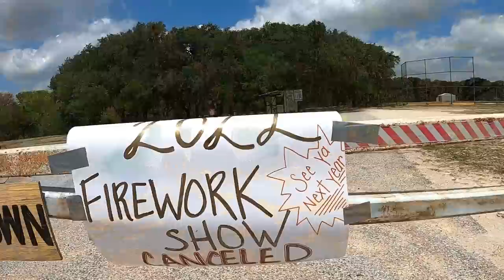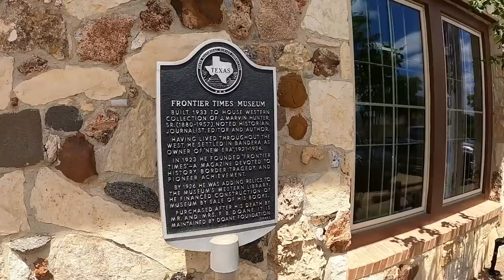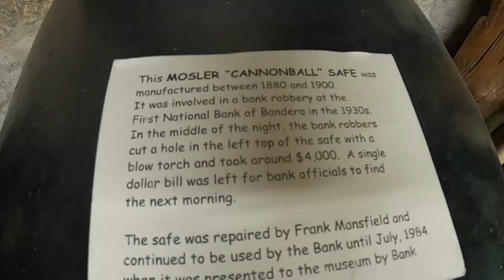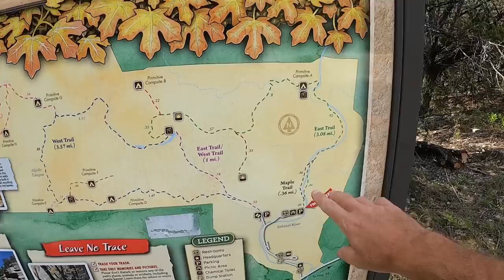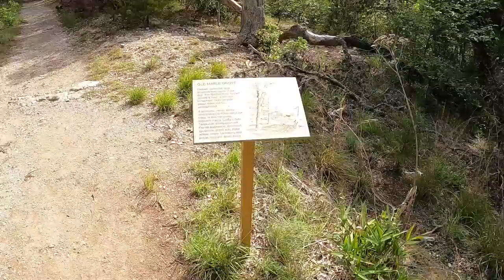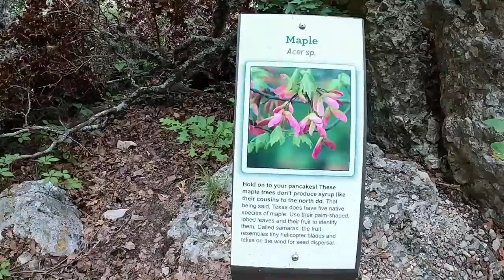The Texas Drought of 2022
Texas is experiencing its worst drought since 2011. In this this video, I explore the Bandera area, one of hardest hit locations so far.